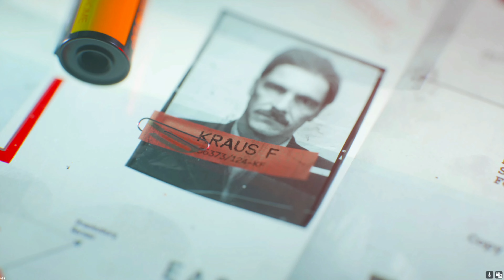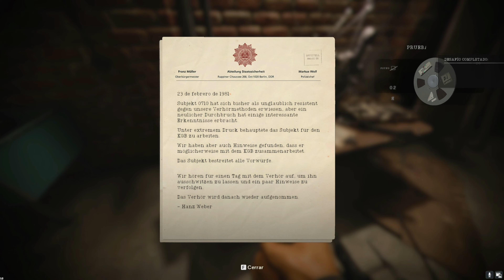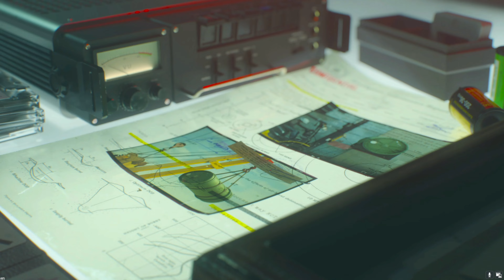COD BLACK OPS COLD WAR - 02 | EL SECRETO DEL COTRABANDO DE PERSEUS | MODO HISTORIA Gameplay Español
Bienvenidos y bienvenidas a este su canal!!! Este es el gameplay en español de 🤩Call of Duty COLD WAR🤩 Modo Campaña.

Black Ops Cold War nos transporta al corazón de la volátil batalla geopolítica de la Guerra Fría, a principios de la década de 1980. Nada es lo que parece en la fascinante campaña donde nos enfrentamos cara a cara a figuras históricas y verdades incómodas mientras luchamos por todo el mundo en escenarios icónicos de la Guerra Fría como Berlín Este, Vietnam, la sede del KGB y más.
-Wikipedia-

▹▹▹▹▹▹▹▹RIG SETUP ▹▹▹▹▹▹▹▹
MB: ASUS TUF X570 PLUS
CPU: AMD RYZEN 9 3900x @ 4.3Ghz
WP: CORSAIR Hydro H115i PRO
MEM: 32GB CORSAIR RBG CMR16GX4M2A2666C16
GPU: ASUS GEFORCE RTX 2080 SUPER
SSD: KINGSTON SUV500 960GB
PSU: CORSAIR RM 1000x 80PLUS GOLD
MIC: NEEWER NW-800
WEBCAM: LOGITEC C920
KB: CORSAIR STRAFE RGB
MS: CORSAIR M65 PRO RGB
MPAD: MM800 RGB POLARIS
HS: CORSAIR VOID PRO WIRELESS + ST100 RGB
DPLAY: ASUS DESIGNO MX239
CASE: CORSAIR 570X SE